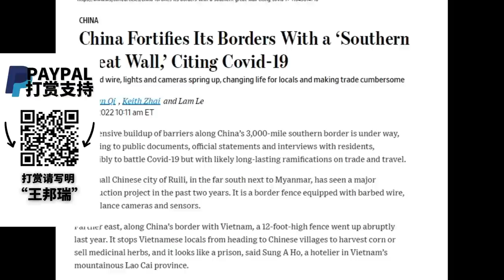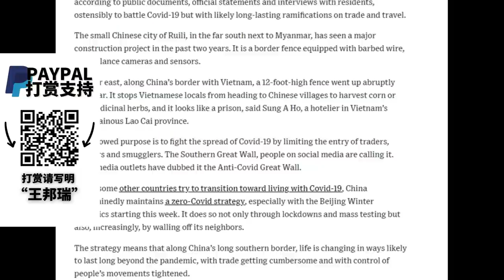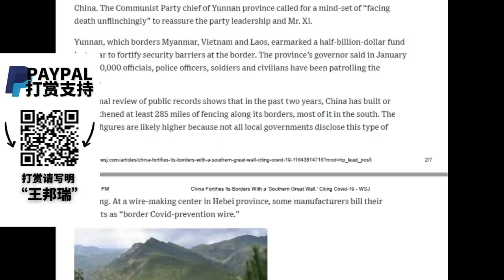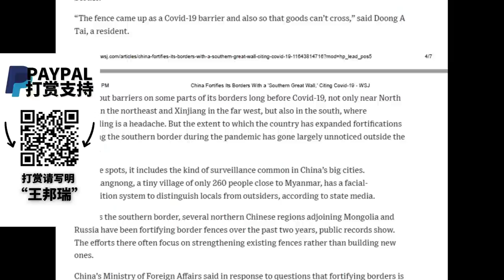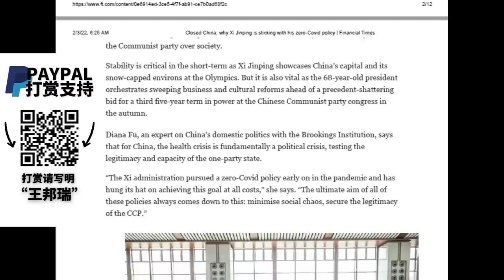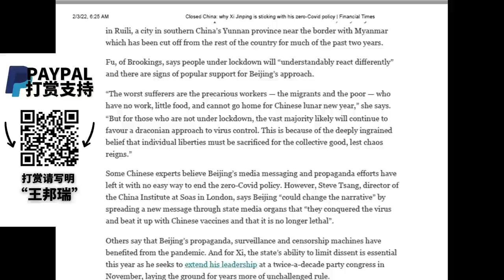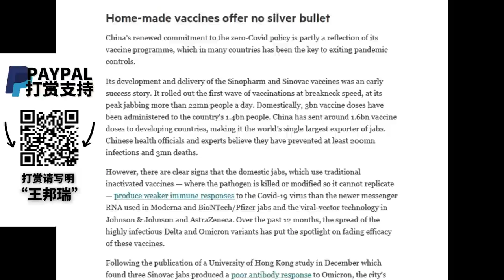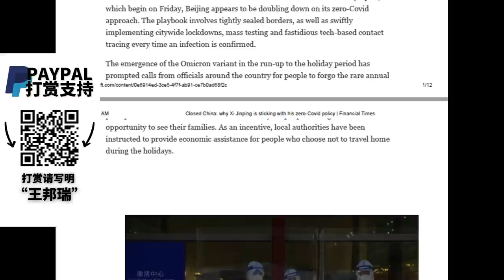毛泽东算根毛，习和秦始皇比修墙；南中国万里长城建设一日千里，川普自愧不如；就算疫情结束，中国也回不去了；广西、云南边境的内外两股势力不可小觑；这么强的管控能力，查不到8孩母是谁 |《世界的中国》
更多新闻资讯来源：
明镜新闻网